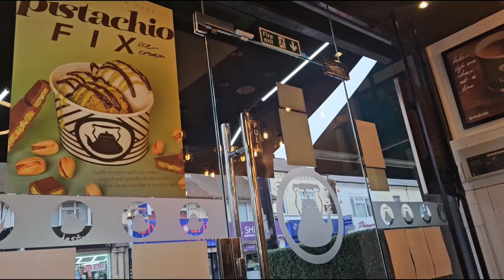Today's Vlog Met My Bestie Food Haul Song🤪